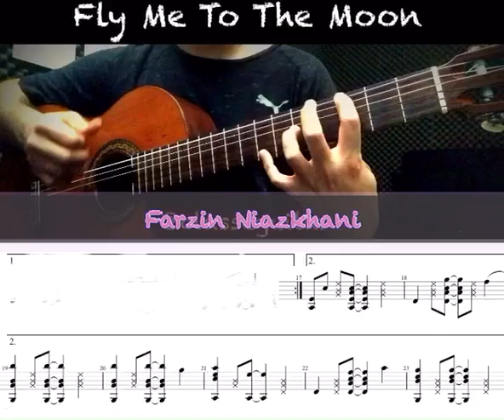نت و اجراى Fly me to the moon از Frank Sinatra تنظيم براى گيتار فرزين نيازخانى